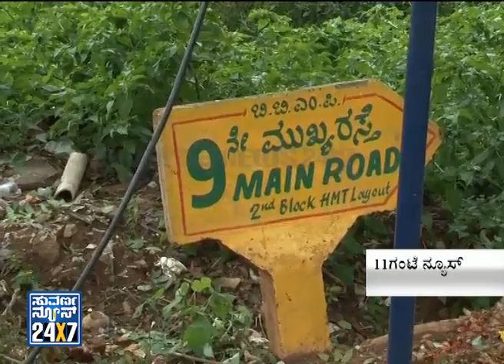Heavy Rains, Hailstorm Lash Bangalore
Suvarna News 24X7 - 01 Jun 15 , Heavy Rains, Hailstorm Lash Bangalore